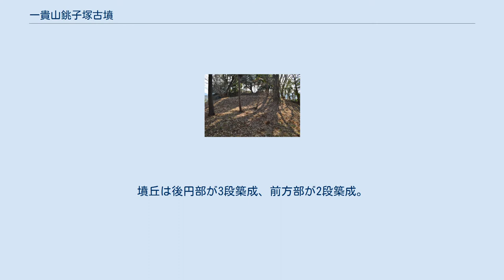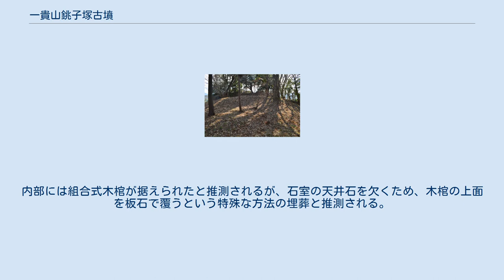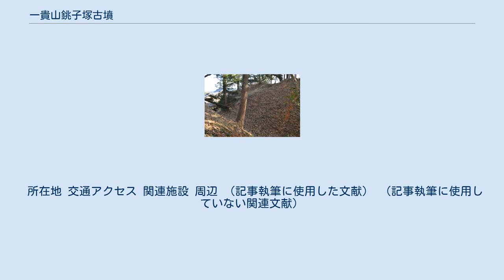一貴山銚子塚古墳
一貴山銚子塚古墳（いきさんちょうしづかこふん）は、福岡県糸島市二丈田中にある古墳。
国の史跡に指定されている（指定名称は「銚子塚古墳」）。
 福岡県西部、長野川の河口付近の西岸丘陵上に築造された大型前方後円墳である。
「銚子塚」の古墳名は、金の銚子が埋納されるという地元の伝承に由来する。
これまでに1950年（昭和25年）に主体部の発掘調査が実施されている。
 墳形は前方後円形で、墳丘主軸を南北方向として前方部を北方に向ける。
墳丘は後円部が3段築成、前方部が2段築成。
墳丘長は103メートルを測り、糸島地方では最大規模になる。
墳丘周囲で周濠は認められていない。
主体部の埋葬施設は後円部中央における竪穴式石室で、内部には組合式木棺が据えられたと推測される。
この石室内部からは銅鏡10面を含む多数の副葬品が原位置を保つ状態で出土している。
築造時期は古墳時代前期の4世紀後半頃と推定される。
 後円部墳頂 主体部の埋葬施設は竪穴式石室で、後円部墳頂のほぼ中央部に位置する。
割石の小口積みで構築され、長さ3.4メートル、幅1.4メートル、深さ0.8メートルを測る。
内部には組合式木棺が据えられたと推測されるが、石室の天井石を欠くため、木棺の上面を板石で覆うという特殊な方法の埋葬と推測される。
石室内からは、多数の副葬品が埋納時の原位置を保った状態で出土している。
 古墳からの出土品は次の通り。
 これらの出土品は大半が京都大学総合博物館に保管されるほか、木棺材片・水銀朱の一部が糸島高校附属郷土博物館に保管されている。
 所在地 交通アクセス 関連施設 周辺 （記事執筆に使用した文献） （記事執筆に使用していない関連文献）